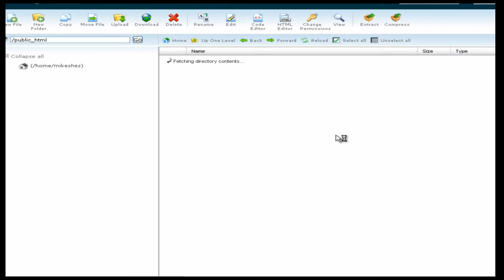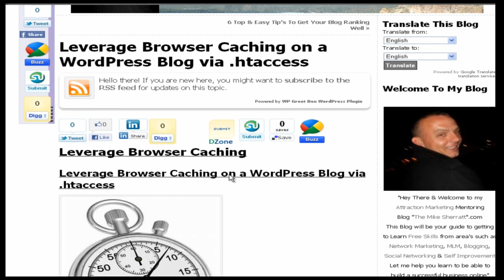Leverage Browser Caching on a WordPress Blog via .htaccess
We should always be looking for ways to improve the functionality of our blogs.

One of the easiest ways to improve our blog functionality and speed is to leverage browser caching.